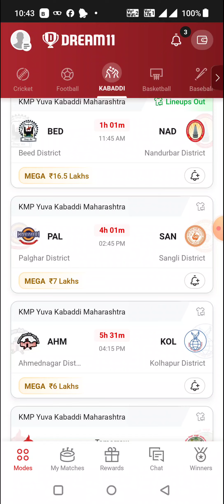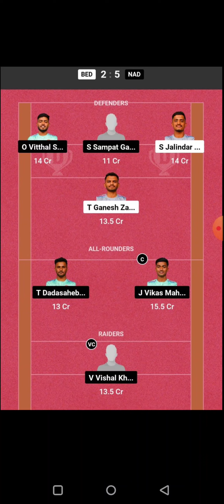PAL vs SAN KABADDI DREAM11 TEAM PREDICTION TODAY MATCH | KMP YUVA KABADDI MAHARASHTRA DREAM11 TEAM